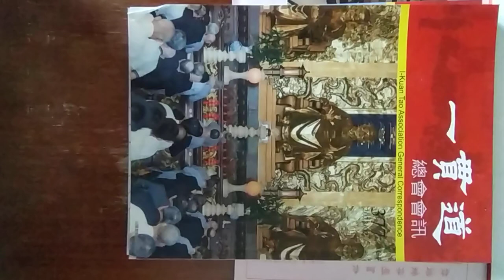VID 202302一貫道總會會訊第377期書影